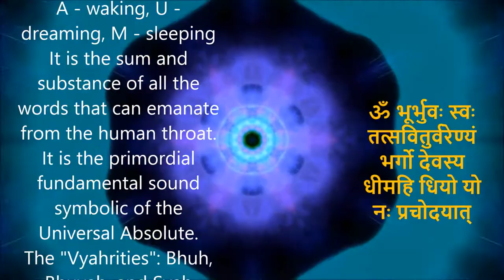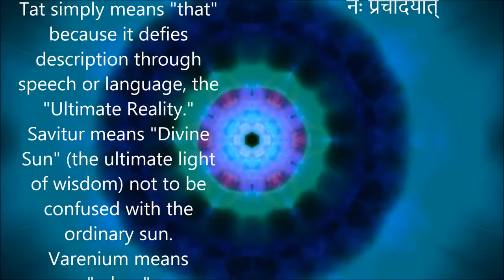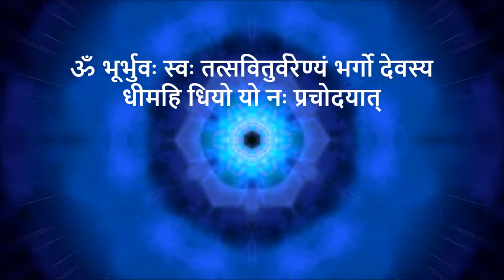GAYATRI MANTRA with Meaning & Significance | Ajit Sareen| गायत्री मंत्र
The Gāyatrī Mantra, also known as the Sāvitri Mantra, is a highly revered mantra from the Rig Veda (Mandala 3.62.10), dedicated to the Vedic deity Savitr.
Gāyatrī is the name of the Goddess of the Vedic Mantra in which the verse is composed.
 Its recitation is traditionally preceded by OM and the formula bhūr bhuvaḥ svaḥ, known as the mahāvyāhṛti, or "great (mystical) utterance"
When you pronounce AUM:
A - emerges from the throat, originating in the region of the navel
U - rolls over the tongue
M - ends on the lips
A - waking, U - dreaming, M - sleeping
It is the sum and substance of all the words that can emanate from the human throat. It is the primordial fundamental sound symbolic of the Universal Absolute.
The "Vyahrities": Bhuh, Bhuvah, and Svah
The above three words of the Gayatri, which literally means "past," "present," and "future," are called Vyahrities.
Tat simply means "that" because it defies description through speech or language, the "Ultimate Reality."
Savitur means "Divine Sun" (the ultimate light of wisdom) not to be confused with the ordinary sun.
Varenium means "adore"
Bhargo means "illumination"
Devasya means "Divine Grace"
Dheemahi means "we contemplate"
Dhi means intellect
Yo means "who"
Nah means "ours"
Prachodayat means "requesting / urging / praying"
24 Letters or Syllables of Gayatri mantra , gāyatrī mantra specifies three pādas of eight syllables each, corresponds to cluster of 24 ganglia nerves and when recited several times causes vibration which soothes the brain and eliminate stress.